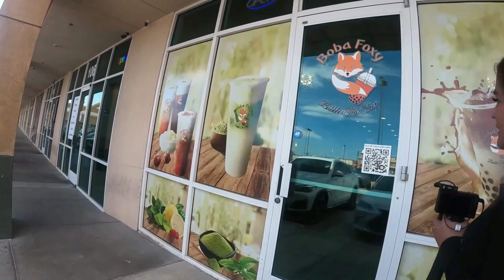Vlog: 59 |Boba Foxy Bubble Tea Shop|Taro | Waffles|Creme Brûlée|Brown sugar| Panna Cotta|Peach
What we ordered: Brown Sugar Milk Tea with Crème Brûlée, Peach snow Cheese Latte, Taro Panna Cotta with Brown Sugar Boba, Vanilla Panna Cotta with Brown Sugar, Bubble waffle with Brown Sugar Boba. We enjoyed our dessert spread and it was perfectly sweetened. Love the vibe with very minimalist decor. The friendly staff made it easier to pick the menu for the day. Newly opened and it made a good impression on us. Check them out when you visit Vegas.

Edited By: StripTeasNEats